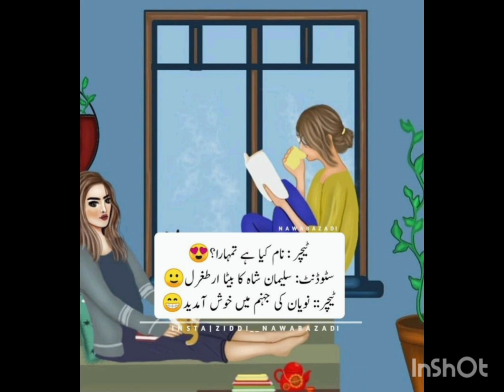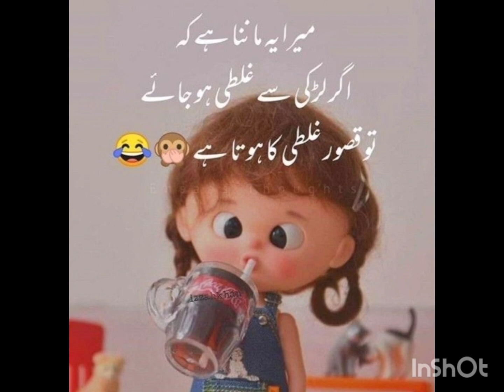Larkiyo ki Sachiii Batain 😅🥺